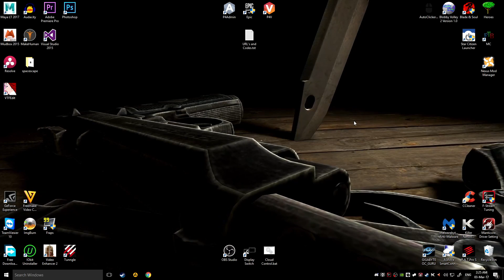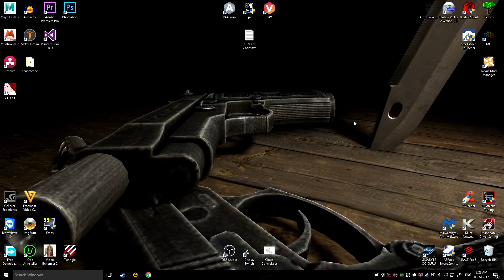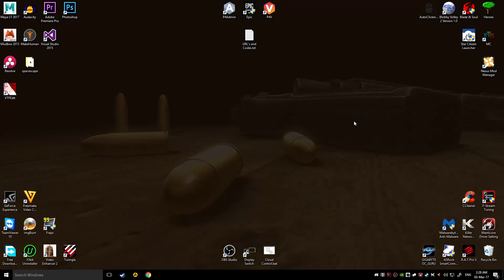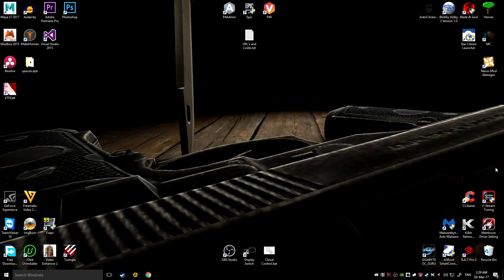Game Development Ops - Intro to the whole thing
Intro to the tutorial series and an overview of what to and what not to expect.